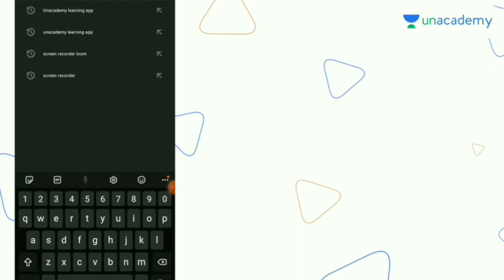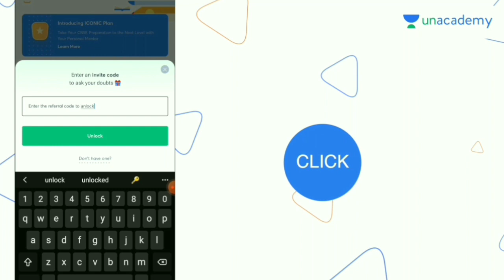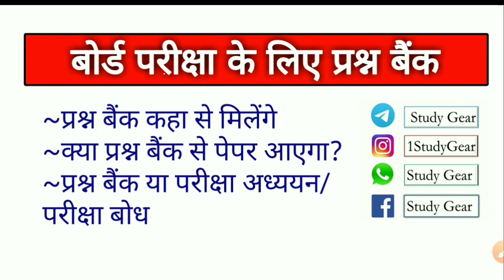mpboard new question bank 2021 | क्या प्रश्न बैंक से पेपर बनेगा